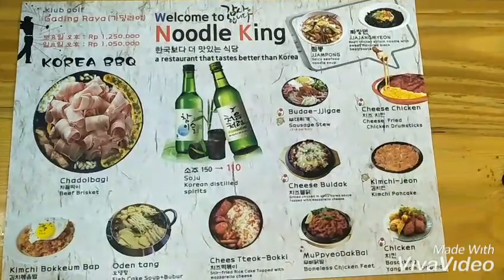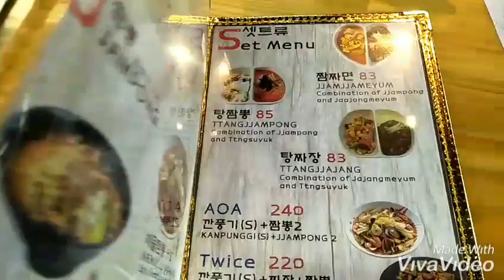"NOODLE KING"di Aeon maal BSD City (restoran Korea)@Ushter studio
Noodle king di lantai 3.
Aeon maal BSD city :jl BSD raya utama, Pagedangan, Tangerang. Banten.